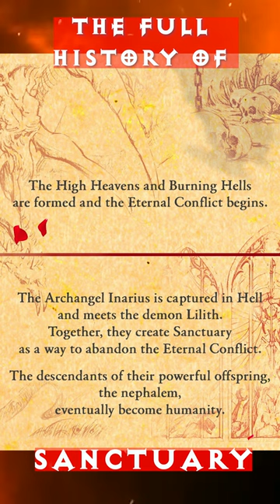A Brief History of Sanctuary Diablo 4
My YouTube Gaming/Recording rig: